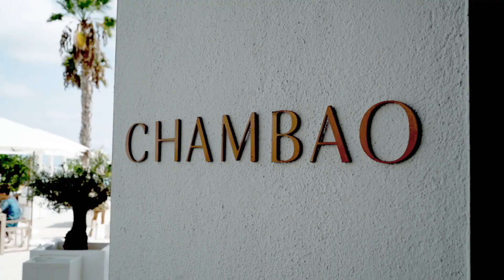IBIZA Adventures 1 week Before Lockdown 2020 Vlog | Maria Teresa Lopez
Living in Ibiza, what is it like? This were my last few days on the island before Spain went on phase 2 Lockdown.

❤Places Visited❤:
Benirras Beach Sunday For Hippie Drums
Nobu Hotel Ibiza